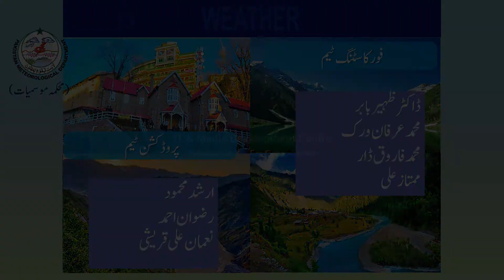Daily National Weather Forecast | 20-05-2020